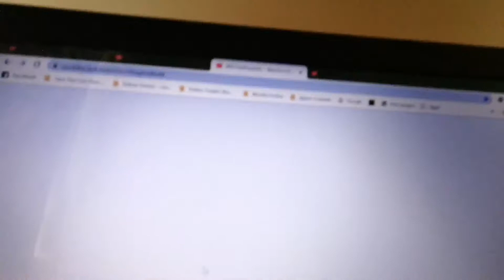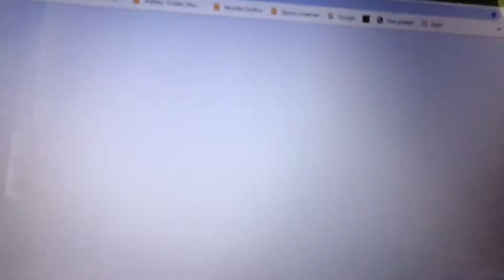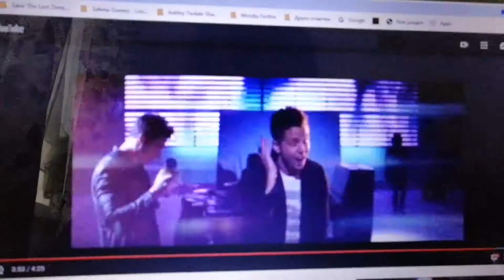Vincent Martella - Take You (Fantastic Four: Rise of the Silver Surfer)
Fantastic Four: Rise of the Silver Surfer Scene